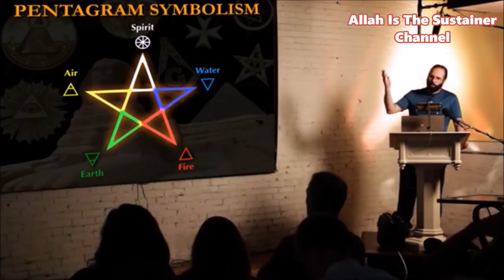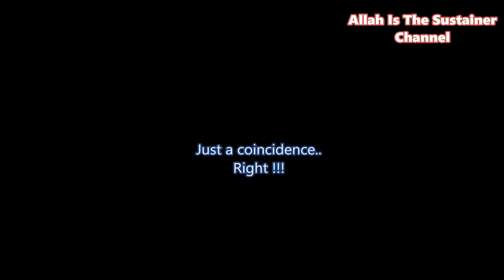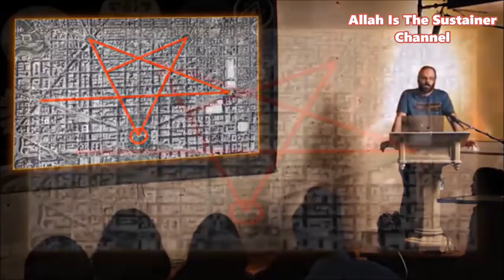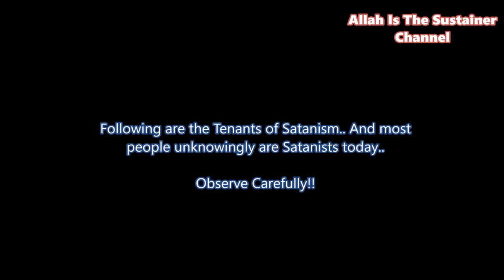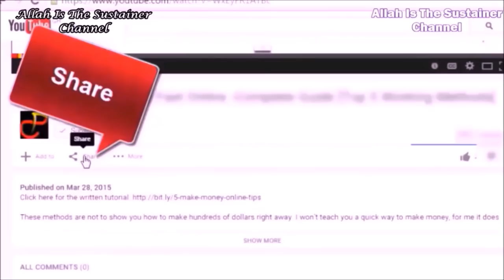RISE OF SATANISM AND OCCULT - THIS WILL SHOCK YOU - PART 1 OF 5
Surah Al-‘A’raf, Verse 27

يَا بَنِي آدَمَ لاَ يَفْتِنَنَّكُمُ الشَّيْطَانُ كَمَا أَخْرَجَ أَبَوَيْكُم مِّنَ الْجَنَّةِ يَنزِعُ عَنْهُمَا لِبَاسَهُمَا لِيُرِيَهُمَا سَوْءَاتِهِمَا إِنَّهُ يَرَاكُمْ هُوَ وَقَبِيلُهُ مِنْ حَيْثُ لاَ تَرَوْنَهُمْ إِنَّا جَعَلْنَا الشَّيَاطِينَ أَوْلِيَاء لِلَّذِينَ لاَ يُؤْمِنُونَ

27. "O' children of Adam! Let not Satan seduce you as he expelled your parents from the Garden, stripping them both of their clothing that he might expose unto them their shameful parts. Surely he sees you, he and his Tribe, from where you do not see them. We have made the Satans the friends of those who do not believe."